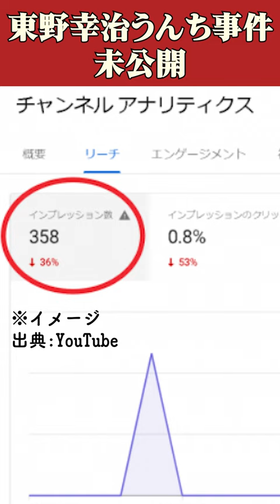アンジャッシュ渡部vs東野幸治 “うんち事件” さまぁ〜ずチャンネル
全てのTV番組関係者様へ。

この番組は、アンジャッシュ渡部がいつか地上波のグルメ番組に出ることを夢見てロケハンする番組でありつつこの番組は“お店を元気に、街を元気に”スマレジの提供でお送りしています。ぜひ一度ホームページを覗いてみてくださいね。

🍚渡部ロケハンに協賛した“スマレジ”ってどんな会社？🍙
スマレジはiPadなどを用いた低価格かつ高機能なPOSレジのことで、、、
飲食店、小売店など様々な業種に応える機能を有し、どなたでも簡単に操作できます。
また、リアルタイムでの売上分析に加えて、拡張アプリや決済システムとの連携も可能です。
2023年9月末現在、スマレジのアクティブ店舗数は39,000店舗を超えました。
※直近1ヵ月の間に商取引の記録を行った店舗🏡
ショールーム等でスマレジスタッフが親身にご説明させていただきます。

▼シーズン１　初回配信はこちら！　【東京都 堀切菖蒲園】

今回の舞台は、「西東京市　田無駅。」
ご協力頂いた皆様、誠にありがとうございました！

なんと！なんと！！　渡部ロケハンが初取材を受けました！　←NEW❗️

📰【前半】アンジャッシュ渡部｢一筋の光｣を追う仕事の現在
YouTube番組『渡部ロケハン』が凄いことになっていた

🤫番組誕生の秘話がこちらに！どうやって渡部ロケハンは生まれたのか？

📰【後半】アンジャッシュ｢渡部ロケハン｣が盛り上がる必然
逆風の中で渡部&チームが見せる執念

▼新熊カメラマン　所属会社　セッターズさん
　いつもありがとうございます！　バラエティ番組をはじめ、
　腕利のカメラマンさんたちが集まる技術会社さんです🎥

NEW!
📘渡部の新書籍　発売開始！　kindleもあります！
★世界一わかりやすい コミュニケーションの教科書

NEW!
🍚アンジャッシュ渡部のくいしんぼ広場🍙

📺アンジャッシュ渡部が活躍中の動画
🎥【罵倒食レポ】アンジャッシュ渡部はみりちゃむからの罵倒に屈せず、
　　おいしそうに食レポできるのか？

さまぁ〜ずさん、ジモンさんのCHのスタッフ様　いつもありがとうございます！（byスタッフ）
渡部出演：最新YouTube
∟さまぁ〜ずチャンネル
🎥【渡部を戸惑わせ隊】ドッキリっぽいけど何もないのエンドレスで渡部キレる！

∟寺門ジモンのウザチャンネル
🎥【寺門山魯人の焼肉屋採点】久々渡部との焼肉でウザおっさん喋りまくり。

∟毎日餃子TV
🎥【町中華】芸能界のグルメ王が若手時代に週5回通った行列店!過去の思い出話もいろいろ出てきました

🎥愛のハイエナ
オファー殺到中！場違い渡部の結婚式スピーチ大盛況！"お前が言うなバブル"到来

∟チャンスの時間
【千鳥vsアンジャッシュ渡部】新旧テレビスター対決…！？ノブが渡部の復帰戦に挑む！【人力舎にとっても負けられない戦い】

アンジャッシュ 渡部の車に千鳥総ツッコミ「1番でかいやつやん」【アンジャッシュ渡部の好感度を本気で上げよう！】

📺さまぁ〜ずちゃんねる

📺有田哲平の引退TV（ABEMA）
∟【アンジャッシュ渡部】「謹慎してない僕も引退するので一緒に引退しませんか！？」くりぃむしちゅー有田の引退勧告に出した答えは！？

番組エンディングテーマ
「ヒロイン」
byさいとうはるか

Music & Lyrics by: MIZUKA
Arrangements by: SYOTA
Recorded & Mixed by: 八田雅彦

🐯劇団 新劇団所属🐯 役者 歌手として活動中🔥

📺この番組ついて…
部はかつて、まだ売れていない頃、アド街ック天国に出るために、収録前、事前にそのテーマとなる街に１人で出向き、“街の情報や街のグルメ”を何時間もロケハン＆情報収集し、収録に臨んでいたという“努力の過去”があった。そんな“初心”に立ち返り、この番組では、毎回、ある駅をテーマに、グルメ未開拓のお店をアポ無しロケハンし、実は美味しいのにあまり知られていない“ウモレ店のウモレ美食グルメ”を発掘します。もちろん取材許可は渡部が自ら取り、取材は終電まで行います。

📧番組制作/映像制作のご相談も大歓迎です！
製作者Twitter
演出/プロデューサー:ソマシュンスケ